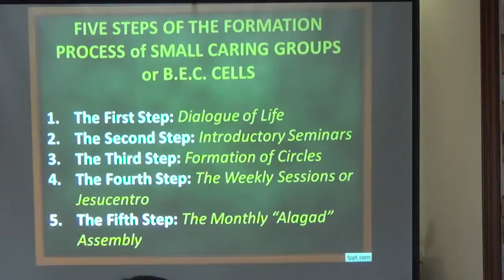02032015 Church of the poor 22